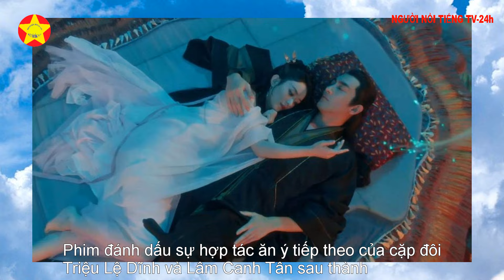Triệu Lệ Dĩnh bị lộ cử chỉ âu yếm Lâm Canh Tân, giống như thời còn yêu Phùng Thiệu Phong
Mới đây, nhà sản xuất đã bất ngờ tung ra đoạn clip hậu trường đóng máy bộ phim Dữ phượng hành khiến cộng đồng mạng chú ý.
Thông qua đoạn clip, có thể thấy cặp diễn viên chính Lâm Canh Tân - Triệu Lệ Dĩnh nhận được hoa và những tràng pháo tay của ê-kíp, đồng nghiệp sau khi hoàn thành cảnh quay cuối cùng của bộ phim.
Tuy nhiên, trong khi Triệu Lệ Dĩnh vui vẻ nhận hoa và ríu rít cảm ơn mọi người thì Lâm Canh Tân lại ngậm ngùi rơi nước mắt.
Thậm chí, khi được mọi người trong đoàn tặng hoa, Lâm Canh Tân thậm chí là gần như vỡ òa.
Biểu cảm "mít ướt" hiếm có của nam diễn viên khiến cả Triệu Lệ Dĩnh và các đồng nghiệp khác